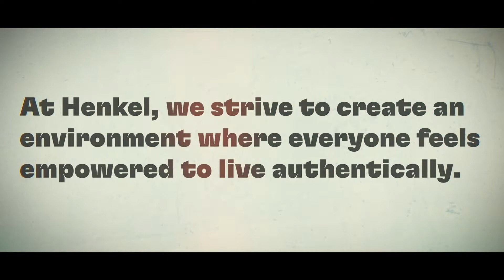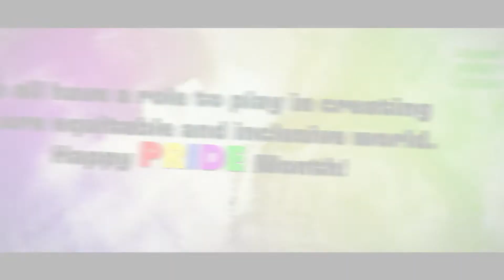One Henkel Community One Love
As part of our celebration of PRIDE month, we invited employees to share their pride: as allies, advocates and members of the LGBTQ+ community.